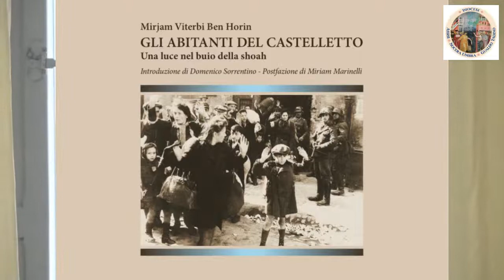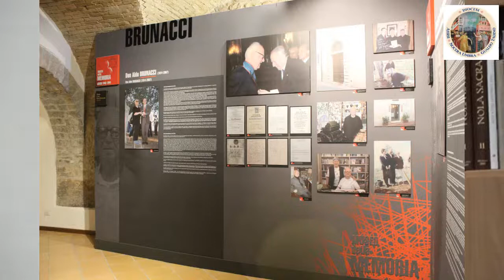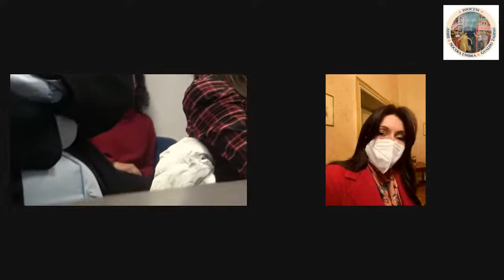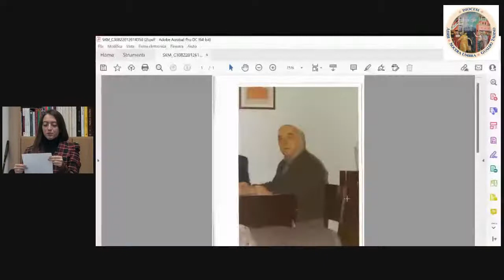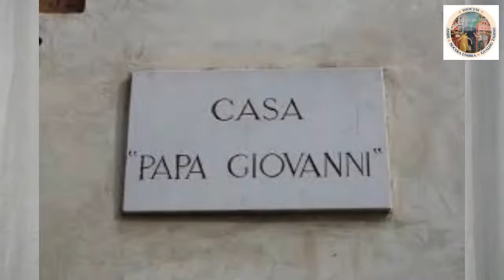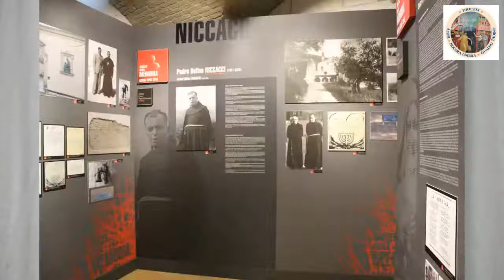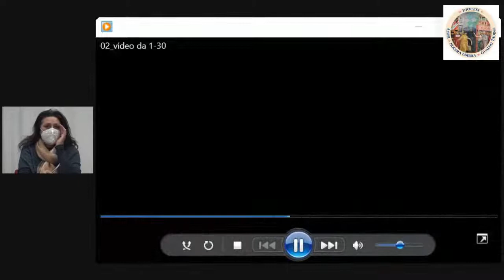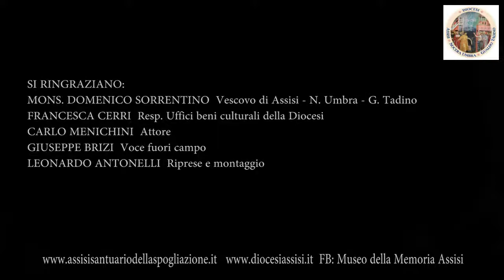Giorno della memoria 2022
Giorno della memoria 2022 - Assisi ricorda la Shoah. Incontri, testimonianze e riflessioni. Ore 10, diretta streaming dal Museo della Memoria